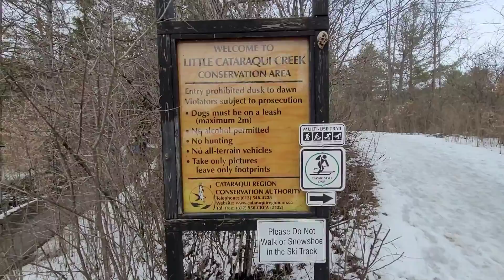Little Cataraqui Creek Conservation Area